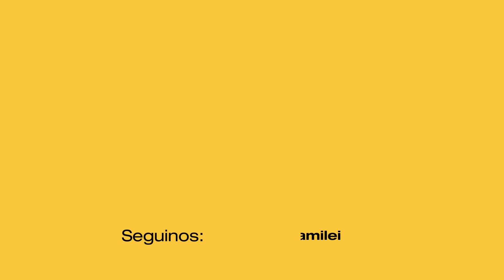LA TESTIGO DE LOS N4RCOS DESMIENTE A TODA LA FAMILIA DE LOAN